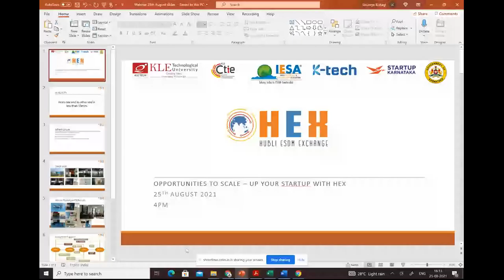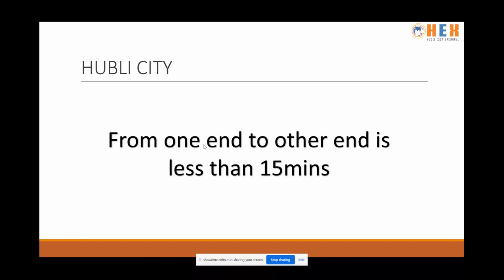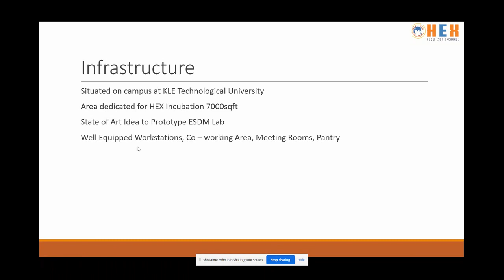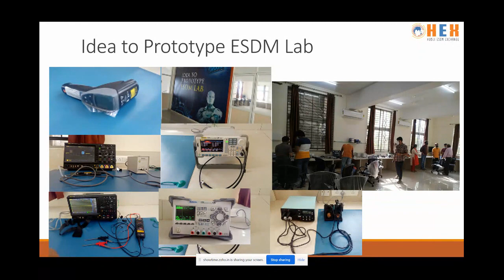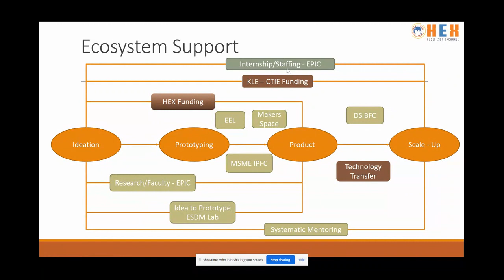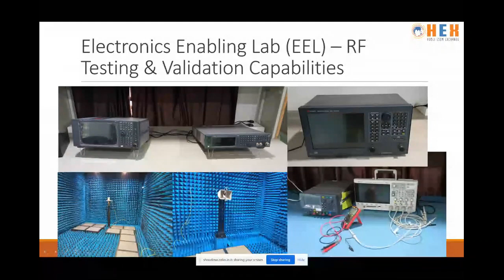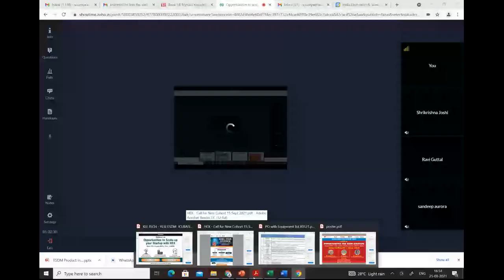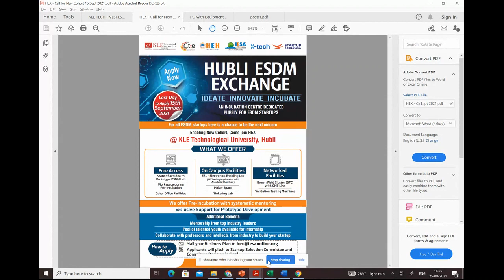Opportunities to Scale-up your startup with HEX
As part of HEX (Hubli ESDM eXchange), KLE Technological University hosted a webinar on "Opportunities to Scale - up your startup with HEX" on 25th August 2021 at 4pm